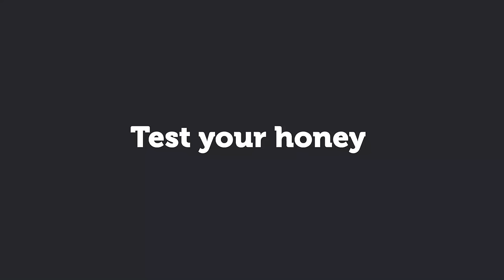Honey Purity Test - DIY | September 2020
The market is filled with honey promising you that they are the best quality. But how can you be sure that what they claim is true?

Here are four simple tests that you can perform at home to identify if your honey is pure or adulterated -

1. Water Dissolving Test: Fill a glass with water and add a teaspoon of honey into the glass. Adulterated or impure honey will readily dissolve in water. On the other hand, pure honey will settle right at the bottom of the glass.

2. The Flame Test: Start by taking a tissue paper and roll it. Dip the tip of the tissue with honey. Light it and see if it lights up. Pure honey is flammable.  But if the honey is impure, it will not light up as it contains moisture.

3. The Blot test: A test to see if the honey is diluted with water using a blotting or tissue paper. Put a few drops of honey on a paper. It may be absorbed or leave a wet mark on the paper. Both pure and impure honey will not be absorbed, but adulterated honey will leave a wet mark.

4. The Thumb Test: Put a small drop of the honey on your thumb. Check if it spills or spread around on your thumb. If it spreads then the honey is impure since pure honey will stay intact on your thumb.

Zizira honey is pure honey from Meghalaya. It has many medicinal benefits and can be the perfect addition to your breakfast!

You can get your hands on the following varieties of Zizira Pure honey -
2.  Sweet Orange Blossom Honey